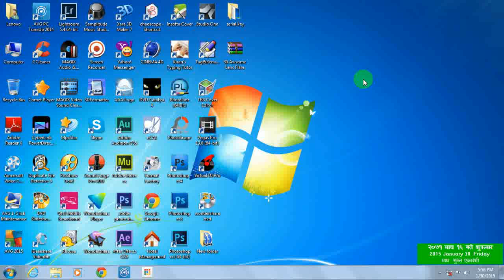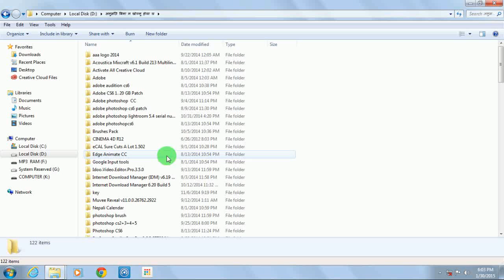madi mulkharka sankhauwa sabha nepal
madi mulkharka